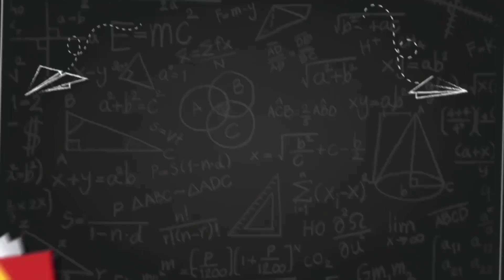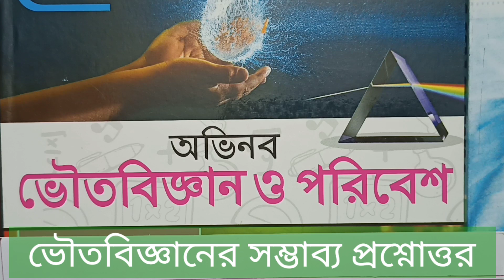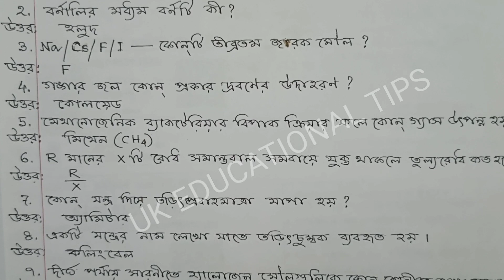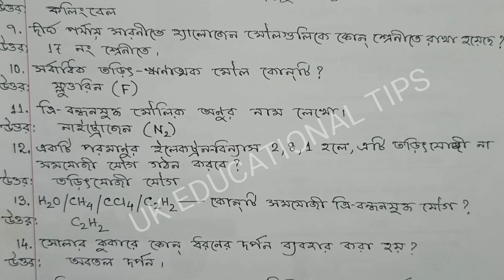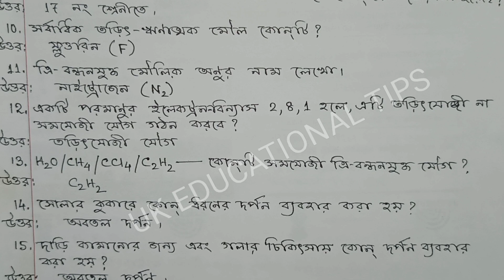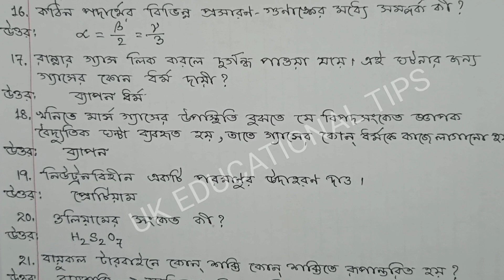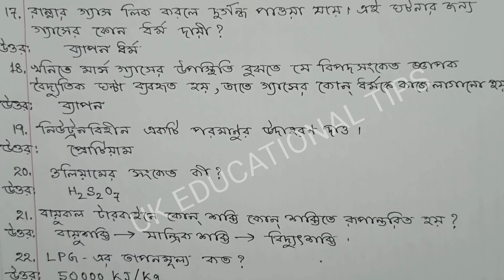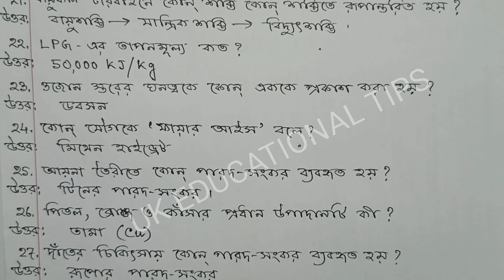All Competitive Exam Preparation 2023 // WBP & KP Constable Exam Preparation // ANM & GNM exam 2023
All Competitive Exam Preparation 2023. ANM & GNM /WBP & KP Constable / Food SI Exam Preparation 2023. Physical Science Preparation Class. Physical Science Suggestion 2023. GNM ANM 2023 Nursing Entrance Exam Preparation. Nursing Entrance Exam question answer 2023.

In this video I (Utpal Kundu) have discussed ( Important Question Answer for All Competitive Exam) about some most important question answer of physical science part 10 (wbbse) of West Bengal Board of Secondary Education. Hope that this most important question answer of physical science part 10 (Competitive Exam suggestion) help you for coming entrance exam 2023 and madhyamik 2024.